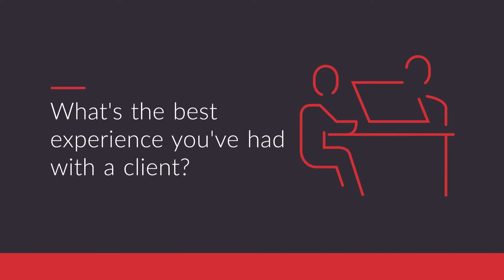Meet Brent Winters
We have another Cardinal that needs introducing! 🤩 Meet Brent Winters! Brent’s background is in sales management, and has worked with Fortune Top 100 companies creating and implementing winning sales strategies. As a Realtor, Brent has a passion for people, customer service and he ultimately strives to serve his clients with honesty and integrity. Watch to find out if Brent can help you with your real estate journey! 🏡🎉